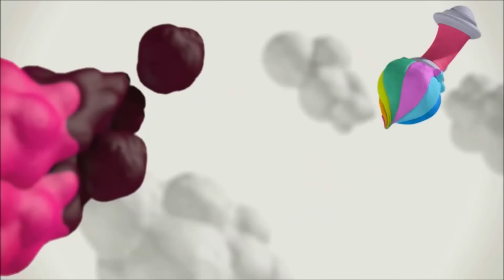Kirby and The Rainbow Curse - Part 1: Green Valley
Let's see if we can reach 100 likes on this first episode & I'll giveaway another copy! Also answer this QOTD: "Are you getting this game or are you interested in buying this game?"

Welcome to my Let's Play of The Legend of Kirby and The Rainbow Curse for the Nintendo 3DS in Full HD!! Today, we begin our latest Kirby adventure in story mode & meet a new Elline and together with Bandana Waddle Dee, we protect her from Claycia's hands & push them back into the void they came, then head on our adventure! We cover World 1 or Green Valley!

Stages Covered:
W1-1: The Adventure Begins!
W1-2: Up The Big Ol' Tree
W1-3: Great Cave Escape
W1-Boss: The Forest of Whispy Woods

I am giving away one DIGITAL copy of Kirby and The Rainbow Curse, or one $50 eshop card, if you want to be eligible, either:

2. Like the video then comment whatever you want but include the hashtags KirbyRainbowCurseWiiU Giveaway somewhere in your comment.
3.IF the first part has 100 likes & comments, I will give out TWO Copies, every 100 likes after is another additional chance for another copy!!
4. Stay updated on the LP, because I will have to announce winners in a weeks time!
4. If you live outside of North America (USA, Canada, Mexico) have a paypal account so I send you the money directly:)

radioactive rah radioactiverahsng radioactiverah sonic

Ask me questions here anytime!!

Add me on your friend list if you want!!:)
NNID: RadioactiveRah
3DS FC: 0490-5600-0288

Let's Play Kirby and The Rainbow Curse Part 1